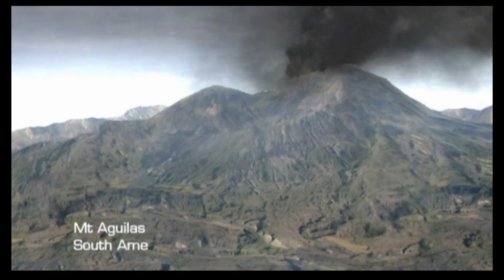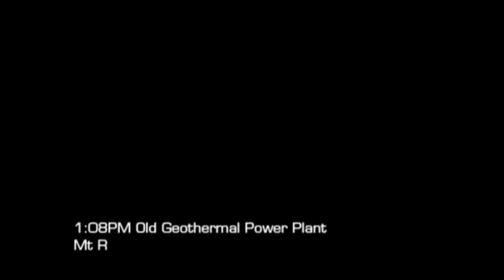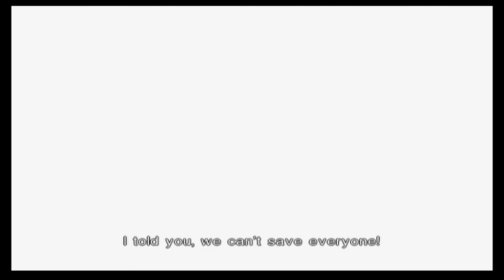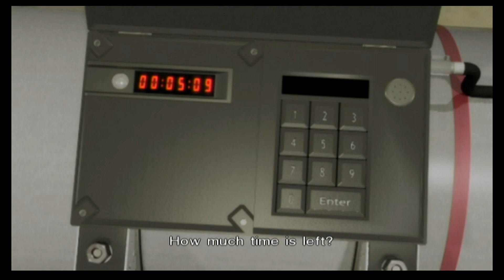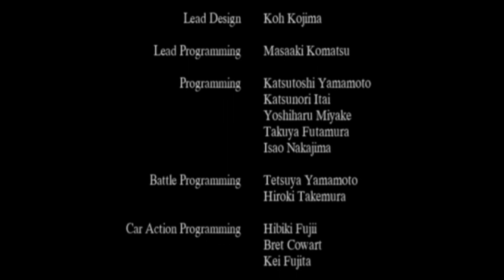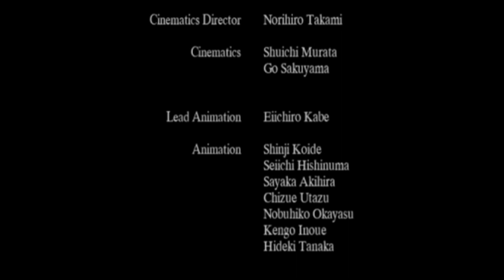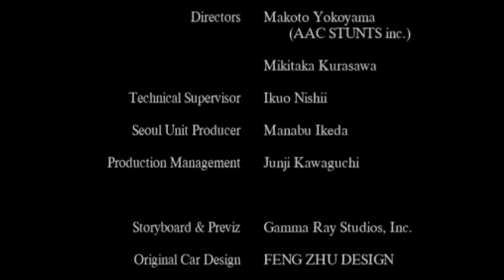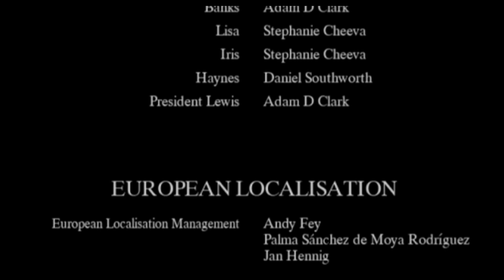Disaster: Day of Crisis – All Cutscenes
This game is the first game featured in my planned series of Monolith's non-Xeno games, because it was the easiest to record.

Disaster: Day of Crisis is a somewhat experimental action game for the Wii by Monolith Soft. The player takes control of Rescue squad member Ray as he makes his way through several natural disasters while an armed group uses the ensuing chaos to steal several nuclear bombs and blackmail the US government.

The game was never released by Nintendo in North America, probably because the topic of a terrorist attack on American cities was thought to be too controversial, especially given the group is actually fighting for a just cause.

Because the cutscenes are entirely pre-rendered, there's not really a reason to record this game in higher resolutions using an emulator. So I instead recorded it on my Wii U.

Bitcoin: 1DGPBG3kXBDxPSwT8SdgLfg8UmSSzdsMAN